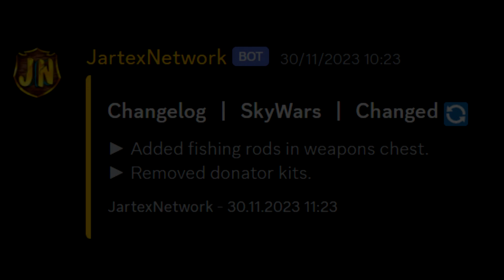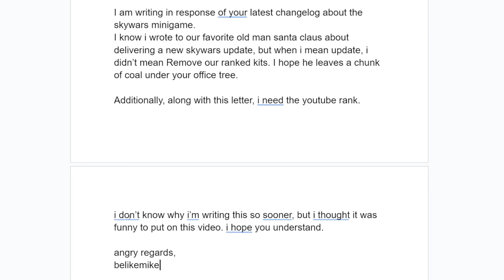they updated skywars..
Well that's a nice early christmas present.

❤️ subscroob

I do not own the music in this video, however, under the Freedom partnership I have obtained, this music has been licensed for me to use and is allowed with monetization.
tl;dr: i use music to make funny vids